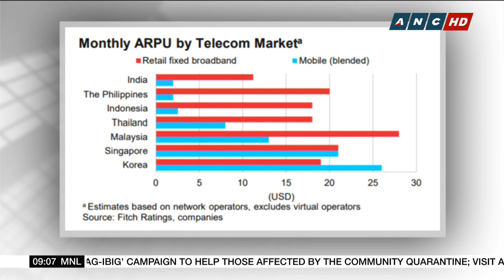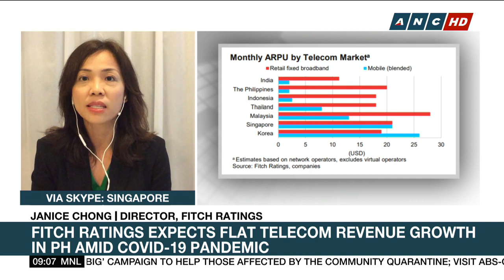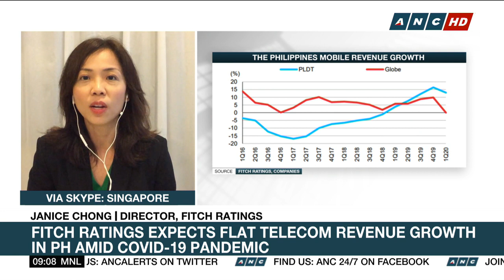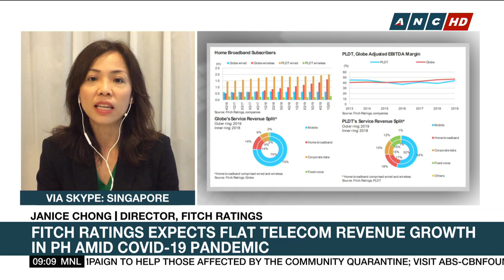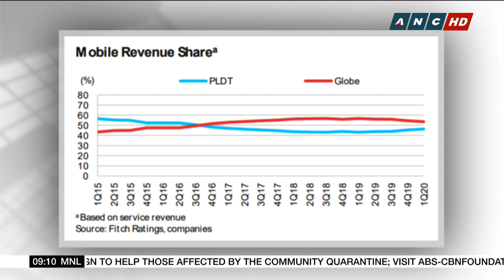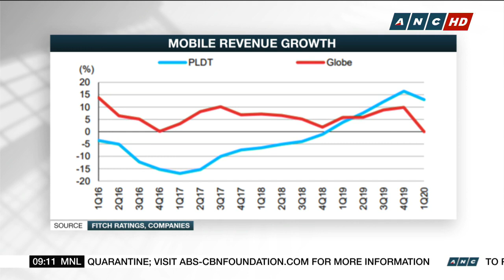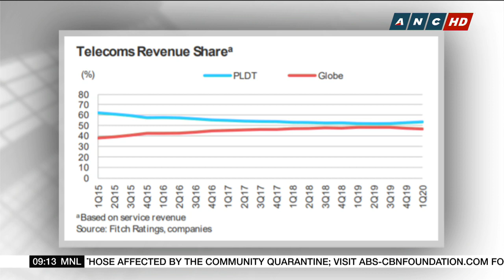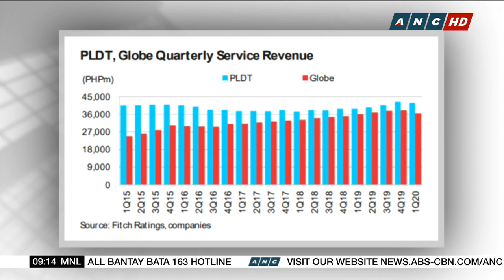Fitch Ratings expects flat telecom revenue growth, 5G rollout delays in PH amid pandemic | ANC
Credit ratings agency Fitch Ratings expects flat telecom revenue this year in the Philippines, reeling from one of the world’s longest lockdowns. Fitch Ratings Director Janice Chong also sees a delay in the rollout of 5G technology in the country as industry players focus on strengthening 4G network resilience due to the surge in demand for connectivity amid the lockdown.